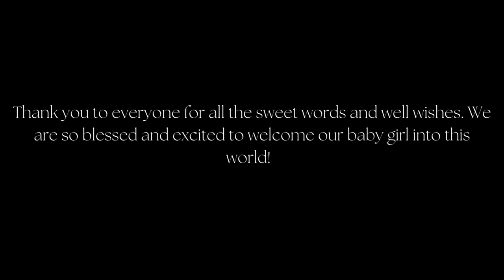OUR GENDER REVEAL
We are SO excited to meet our baby girl!
- xo

link to the dress i'm wearing